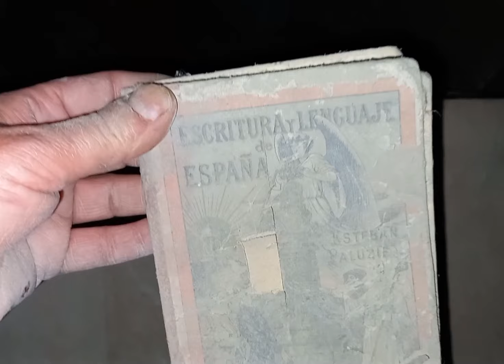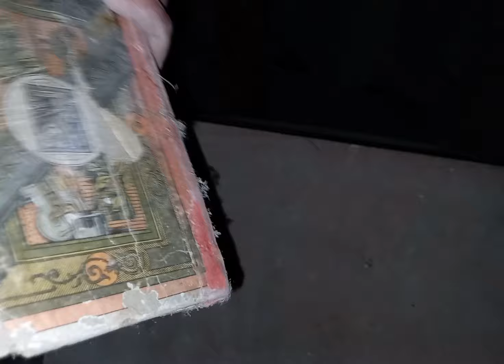Antigua mansión de viticultores con muchos detalles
Los datos mas antiguos de este lugar datan del siglo XV, pero como siempre, a través de los siglos los descendientes fueron reformando y adecuando a su época. El actual edificio debe de datar del siglo XIX y en su interior aún quedan muchos muebles de finales del XIX y principios del XX.